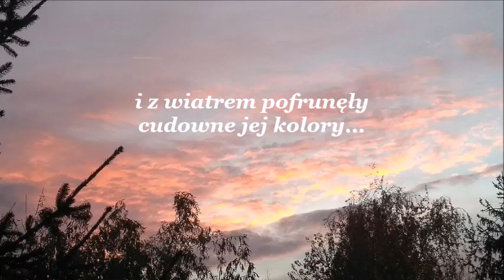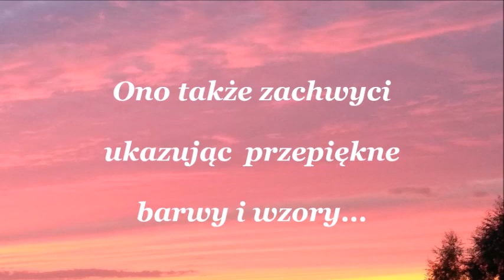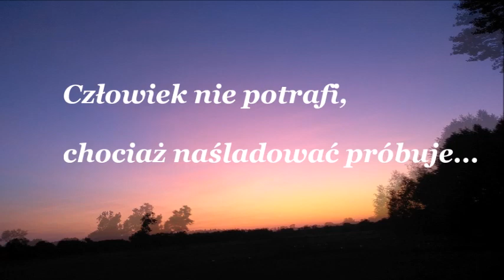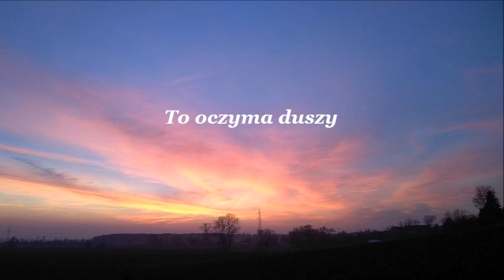Spójrz w niebo... /Muzyka - Alain Morisod, wiersz własny, fot.własne i net/